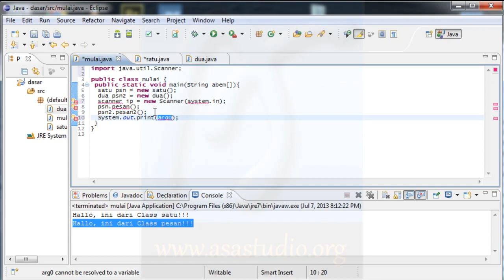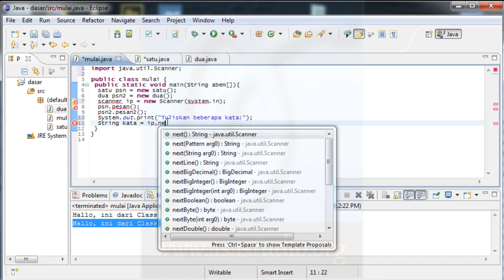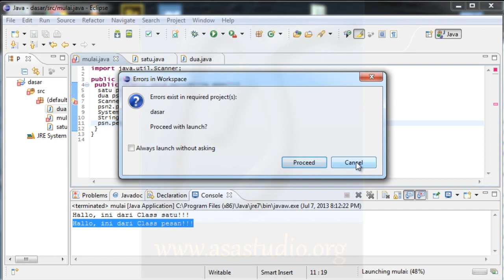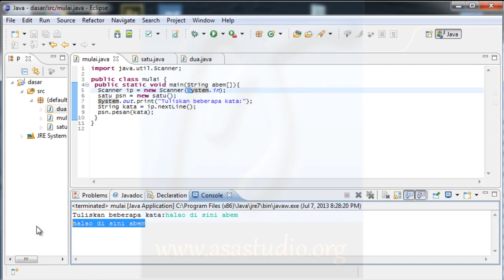Java Tutorial Dasar [23] Fungsi dan Parameter